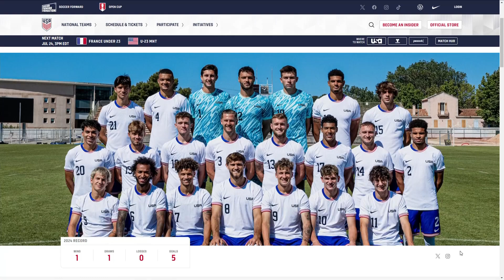Some Olympic competition begins today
The U.S. men's soccer team, players under the age of 23, will take on France in an opening round group match.